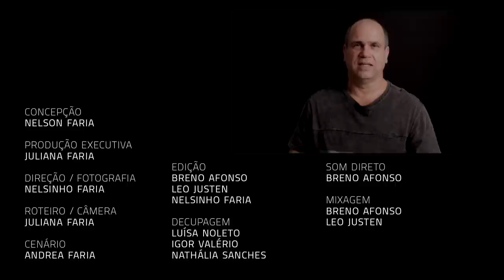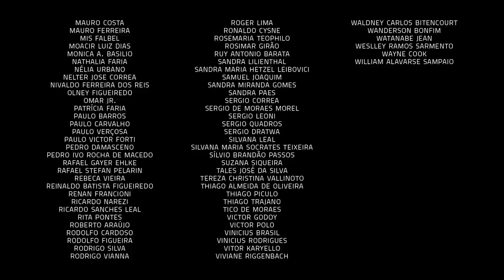Um Café Lá em Casa com Raul de Souza e Nelson Faria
RAUL DE SOUZA

Carioca do bairro de Bangu, começou a tocar trombone aos 16 anos, na banda da Fábrica de Tecidos de Bangu. Em seguida passou a atuar em gafieiras da cidade, e adotou o nome artístico Raulzinho, dado por Ary Barroso e adaptado mais tarde para Raul de Souza. De 1959 a 1963 esteve na Força Aérea Brasileira, onde tocava na banda. Quando saiu, foi tocar com Sergio Mendes, com quem excursionou pelos Estados Unidos e Europa. Também foi integrante da Orquestra Carioca da Rádio Mayrink Veiga. Em 1965 gravou o primeiro disco individual, "À Vontade Mesmo". Tocou com Luiz Carlos Vinhas e Gilberto Gil, morou em Paris, trabalhou no Cassino de Montecarlo e inventou o "souzabone", uma variação do trombone, com quatro válvulas (uma delas cromática) em vez das tradicionais três, e afinado dó. Em 1974 lançou o disco "Colors" nos Estados Unidos, produzido por Airto Moreira. Foi o primeiro de uma série de sucessos nos EUA, onde morou por vários anos e tocou ao lado de Sonny Rollins, Freddie Hubbard, George Duke, Chick Corea, Jimmy Smith e outros. Participou de festivais internacionais de jazz em Montreux, Monterrey e no Brasil, sendo considerado pela crítica especializada um dos maiores trombonistas do mundo. No final da década de 90 mudou-se para a França.

NELSON FARIA

Um dos mais expressivos músicos brasileiros, Nelson Faria carrega em sua bagagem musical 12 CDs gravados, oito livros – sendo dois deles com edições nos EUA, Japão e Itália – um DVD com o grupo Nosso Trio e a vídeo-aula Toque de Mestre. Além disso, participa como músico, arranjador e/ou produtor em mais de 200 CDs de diversos artistas nacionais e internacionais. Também assina o modelo de guitarra Condor Nelson Faria Signature (JNF-1), desenvolvido pelo artista em parceria com a renomada fábrica de instrumentos. Entre artistas com quem dividiu palcos e estúdios, destacam-se João Bosco, Cassia Eller, Gonzalo Rubalcaba, Ivan Lins, Till Broenner, Zélia Duncan, Ana Carolina, Milton Nascimento, Toninho Horta, Tim Maia, Leila Pinheiro, Nico Assumpção, Gilson Peranzzetta, Paulo Moura, Wagner Tiso, Edu Lobo, Fátima Guedes, Karolina Vucidolac, Josee Konning, Lisa Ono, Baby do Brasil, Pascoal Meirelles, Antonio Adolfo, Nivaldo Ornelas, Mauro Senise, Maurício Einhorn e muitos outros. Em sua carreira, ele acumula apresentações no Brasil e em mais de 30 países no mundo. Atualmente, Nelson Faria também atua como professor na Universidade de Örebro, na Suécia, além de trabalhar ao lado das mais importantes bigbands da Europa e dos EUA como arranjador e solista convidado.